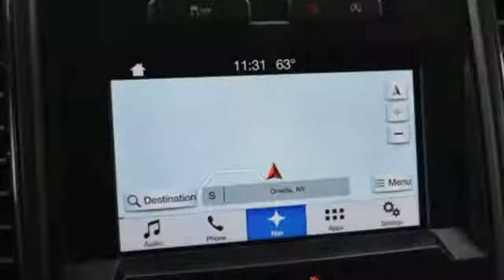2017 Ford F-150 Utica NY Oneida, NY FS7156A - SOLD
Year: 2017
Make: Ford
Model: F-150
Trim: XLT
Engine: 6 Cyl. 2.7 L
Transmission: Automatic
Color: Black
Mileage: 9682
Stock #: FS7156A
VIN: 1FTEW1EP5HFB80813
F

Address:
1441 Genesee St.